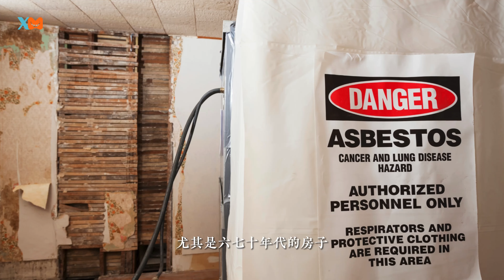Why Developers Need Commercial Insurance: Key Coverages You Must Know | DAYINVAN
Learn about how commercial insurance brokers help navigate risks in the Vancouver's development scene. ft. Park Georgia Insurance pgins.com

Special thanks:
Modella Developments
Stanley Thien
Beth Lin

00:00 - 00:50 Intro
00:51 - 03:20 Basic Coverages developers should consider
03:21 -  03:57 When is the best time to buy insurance?
03:58 - 04:47 What is COC?
04:48 - 05:50 What's generally excluded?
05:56 - 07:35 Thematic risks that are growing for developments
07:36 - 09:18 Share a case where a policy covered for your client for a loss
09:19 - 09:50 General procedure to file a claim

◽️ Unihealth Group: unihealth.ca
◽️ EC Imaging: ecphoto.ca 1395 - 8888 Odlin Cres (太古廣場), Richmond, BC, V6X 3Z8